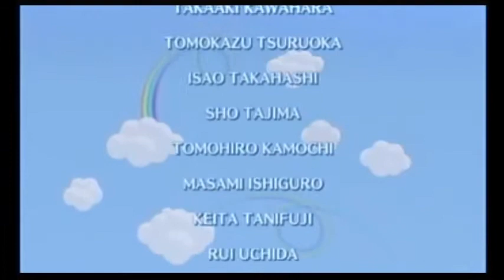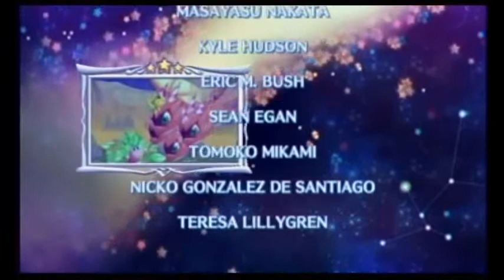Nuke Kioh Plays - Kirby's Return To Dreamland - Part 28 (The Final Battle)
The End? Of course it's the end. We took down the evil bad guy that for some reason I can't remember his name.